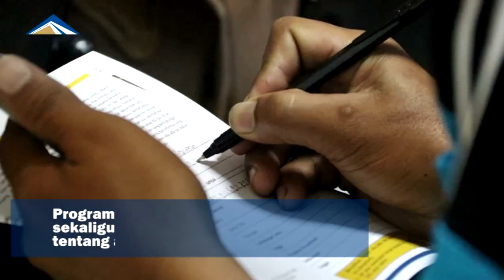Kunjungan Tambang Guru-guru dari PGRI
Hari ini (23/3) PGRI Siliragung melakukan kegiatan mine tour di PT Bumi Suksesindo (BSI). Kegiatan ini merupakan wujud transparansi PT BSI atas aktivitas tambang yang ada di Tujuh Bukit (Tumpang Pitu). Melalui kegiatan mine tour, masyarakat dapat melihat secara langsung proses apa saja yang ada di lokasi pertambangan.